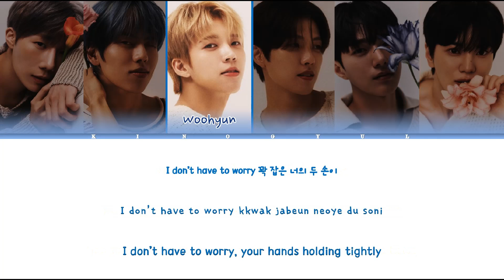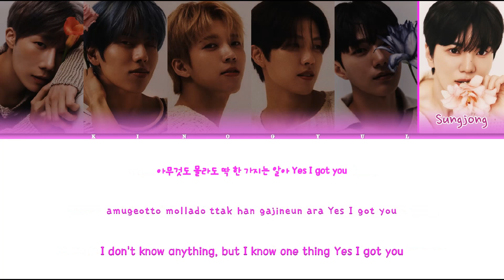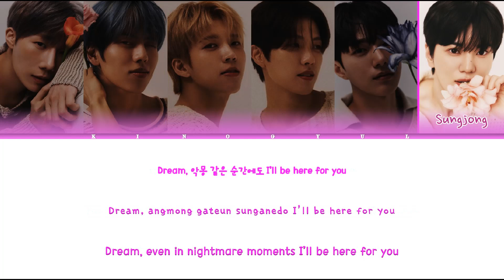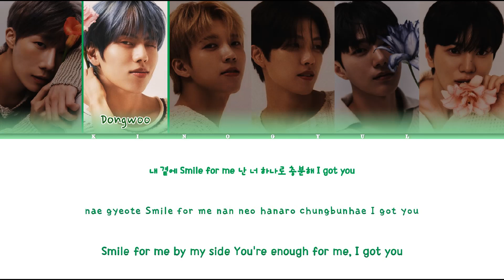INFINITE (인피니트) - 'I GOT YOU' LYRICS COLOR CODED [HAN/ROM/ENG]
All Rights Administered By: INFINITECOMPANY

Lyrics/작사: BLSSD
Composer/작곡: Frederik Jyll, BLSSD
Arranger/편곡: BLSSD